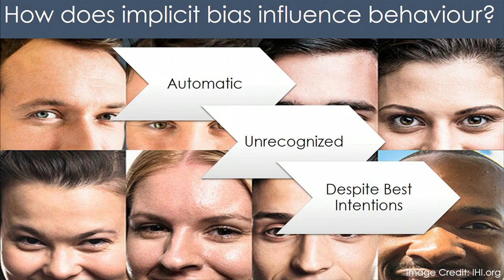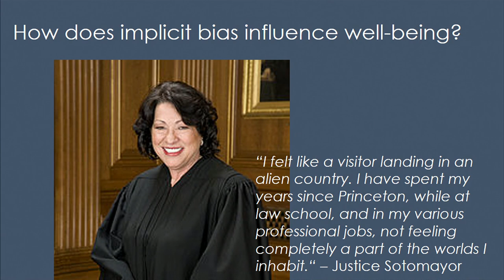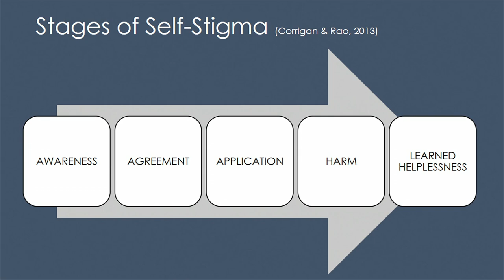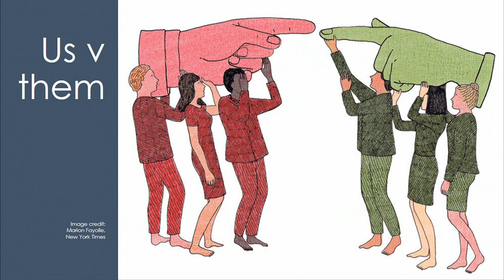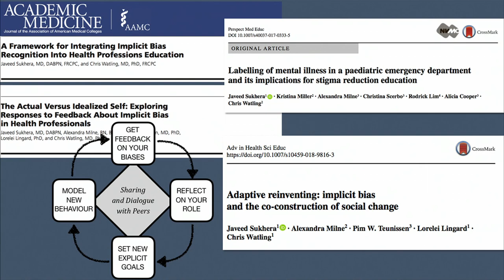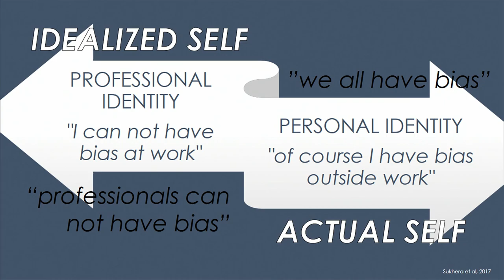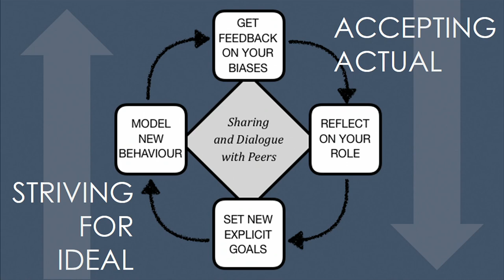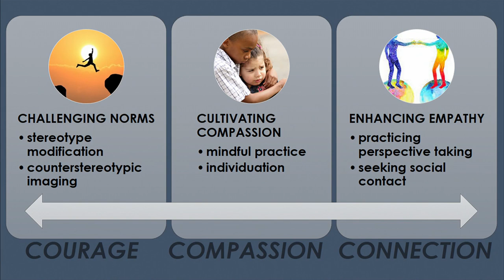Diversity and inclusion research: Javeed Sukhera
Javeed Sukhera of Western University presents on diversity and inclusion research at the meeting on Establishing Clinician Well-Being as a National Priority.